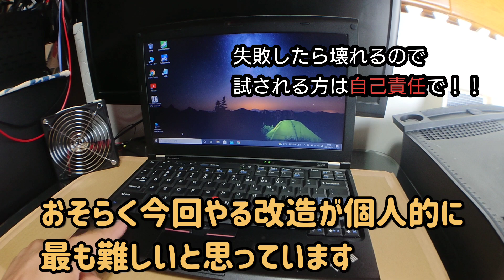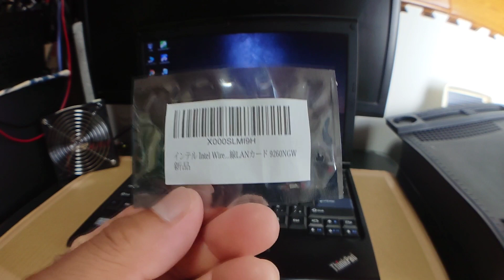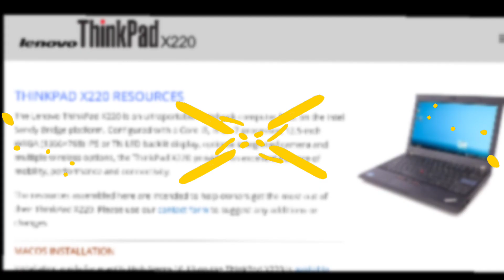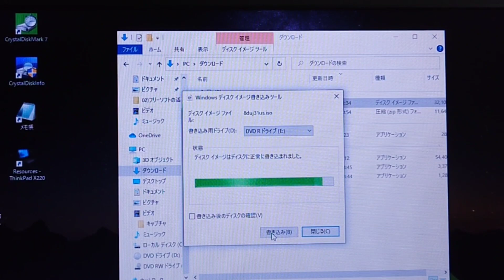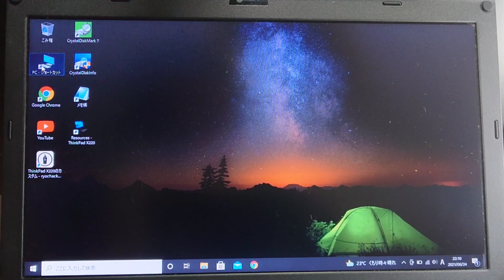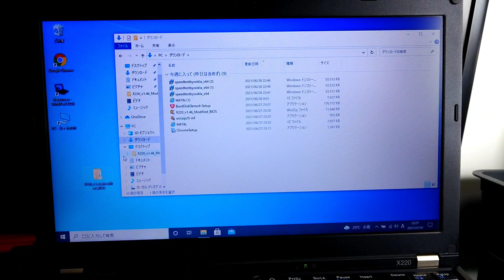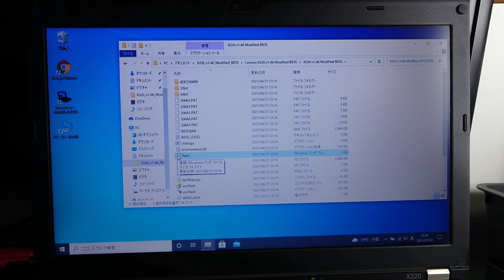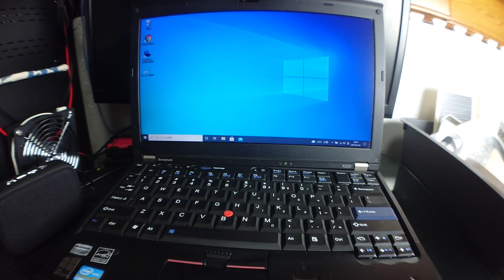【改造】ThinkPad X220 魔改造計画 パート2 無線LANカード換装 ホワイトリスト削除 カスタムBIOS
先に言っておきますが、もし改造をするなら自己責任でお願いします🙇⤵️失敗したら起動しなくなります。

今回は無線LANカードの換装なのですが、メインはBIOSの書き換えです。
僕はこういう作業が一番苦手なわけですが、どうにかこうにか成功しましたので動画にまとめました！

ただ残念なことにうp主は脳筋の為、流暢な日本語でわかりやすく解説することは出来ません‼️すいません‼️
なので下に参考にさせてもらったサイトやブログを載せておきます。全部わかりやすく書いてくれていますので、動画内で不明な点はそちらをご覧下さい

M.2 ngffミニpci-e (pcie + usb) m.2無線lan bluetoothワイヤレスカード

2個IPEX-4 ipex MHF4 Gen4 uflメスIPEX-1コネクタジャック男性ピンinelための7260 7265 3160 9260 BCM94360HMB BCM94360CS2AX

無線LANカード

X220の改造など詳しく載ってる海外サイト

参考にさせてもらったブログ